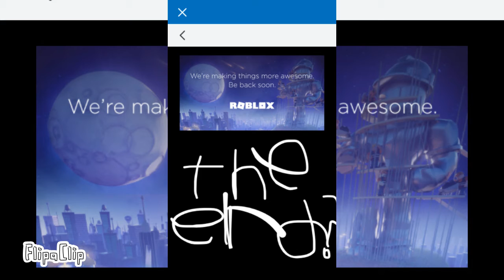Is this the finale of roblox? (Read description)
I'd this it for roblox?
No it's not, cuz if you go on the website, it says "roblox maintenance" so this means roblox will be back, I wonder why there saying this?